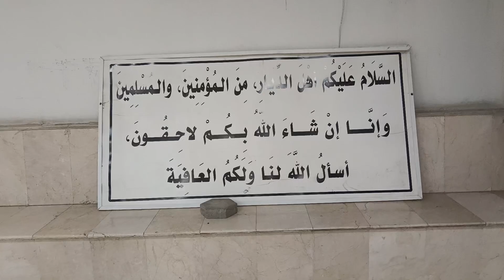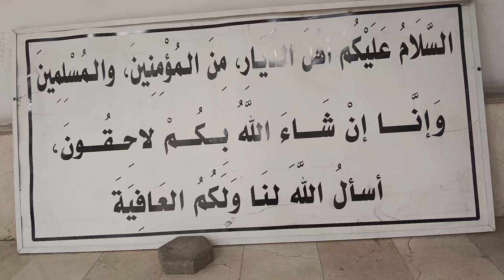Jannatul mala qabtastan | Hazrat Khadija ki mzar